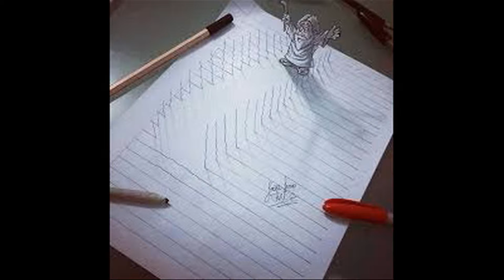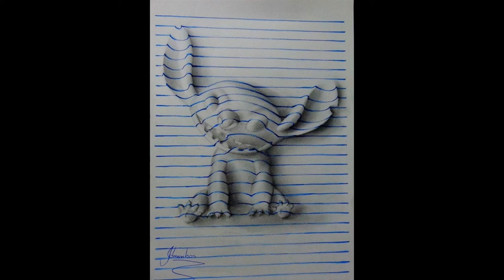Bất Ngờ Với Tranh 3D Bằng Bút Chì Siêu Thực | Giải Trí TV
Biên Tập Video Từ :
Đón Xem :
6. 18 Đồ Vật Bình Thường Nhưng Qua Tay Các Nhà Sáng Tạo Trở Thành Thứ Siêu CấpTuyệt Vời
9. Hài Hước Với Hình Ảnh Giao Thông Độc Nhất Vô Nhị Chỉ Có Ở Việt Nam